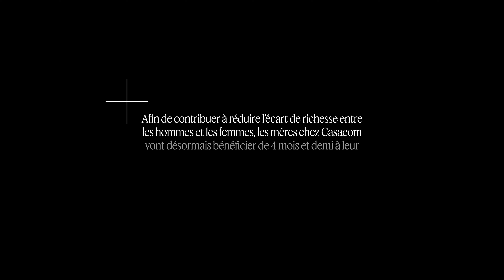Nouvelle politique de congé parental chez CASACOM